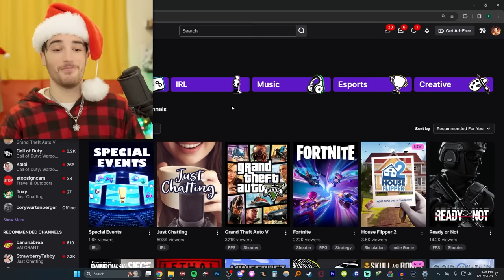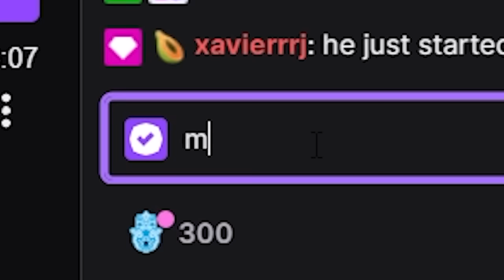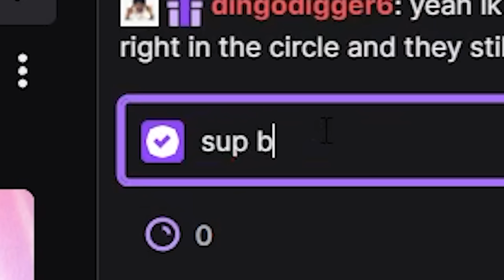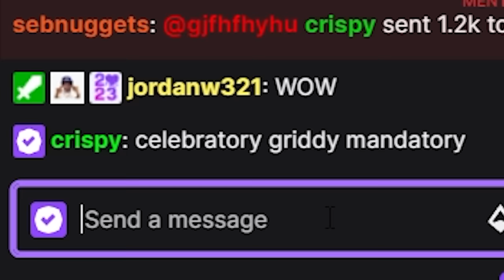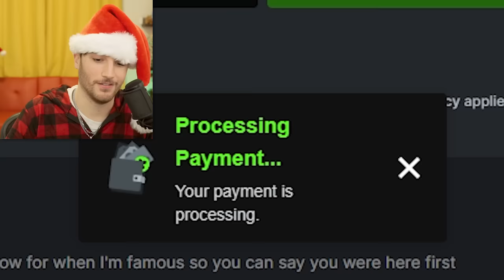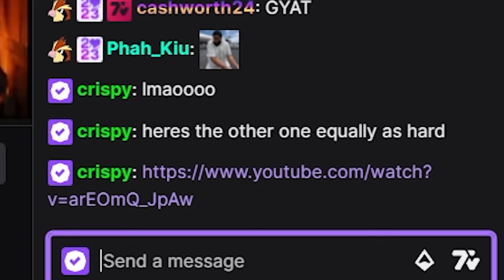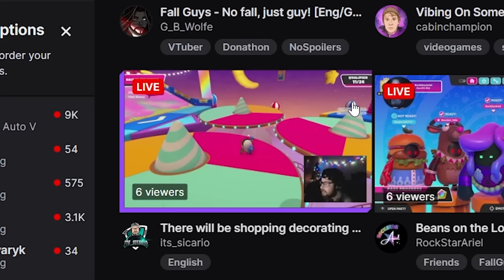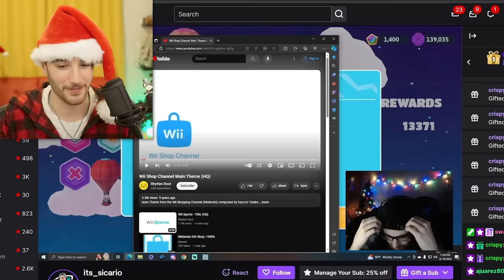Donating to small streamers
giving some money to smaller streamers for the holidays
thx 4 an insane year i could not do this without u guys :)